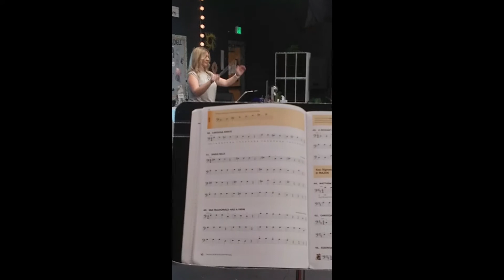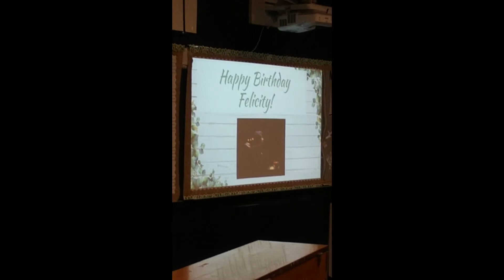Orchestra but the office ep 1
orchestra, for my school